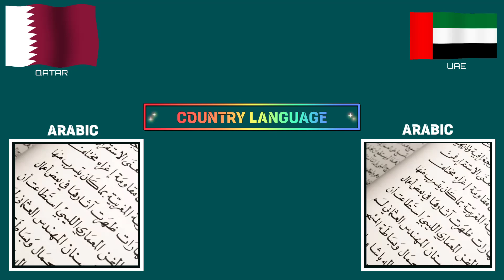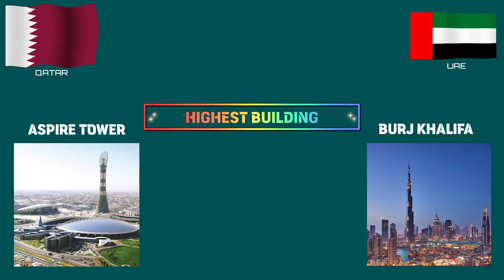Qatar Vs UAE - Country Comparison